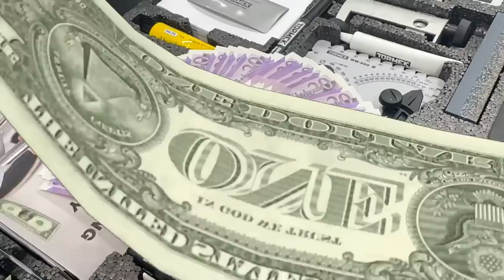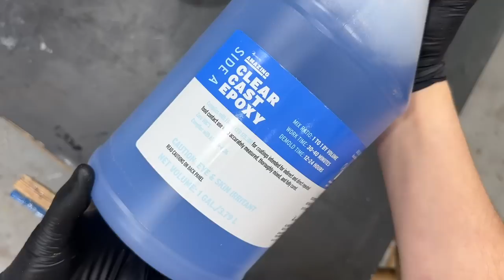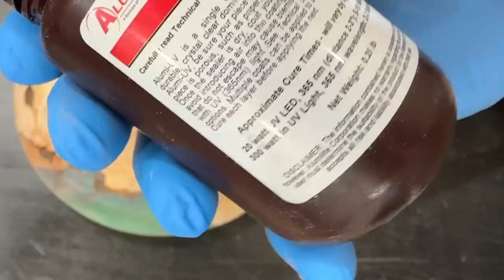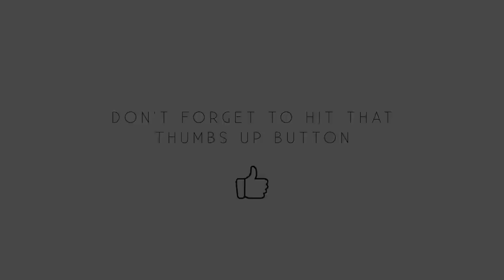Woodturning - Jade and hardwood burls!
Welcome to this weeks woodturning video:

Woodturning - I Can’t Believe How Good This Looks !! (A Special Surprise Included)

In this woodworking video I use a woodturning lathe to turn a some Hawthorn Burl cast in epoxy resin into a decorative platter.

My Woodworking and wood turning videos will be published on this channel every Friday at 12:00PM GMT.

If you find my Woodturning videos entertaining don’t forget to share them with your likeminded friends.